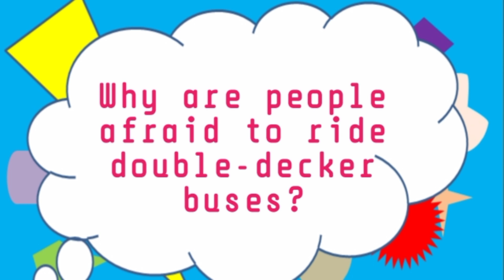THE MOST PHENOMENAL SUPER JOKES, THE FUNNIEST COMEDIES THAT MAKE YOU LAUGH